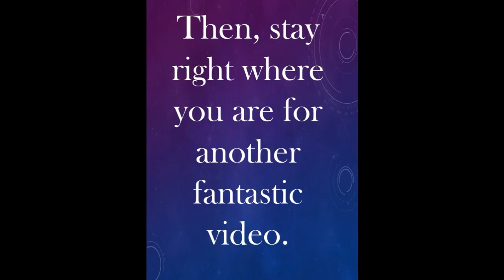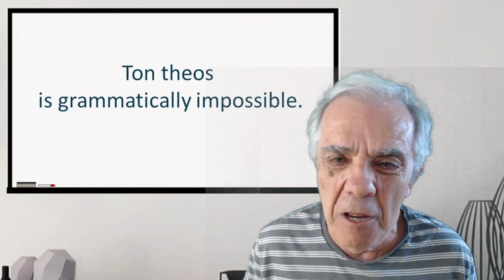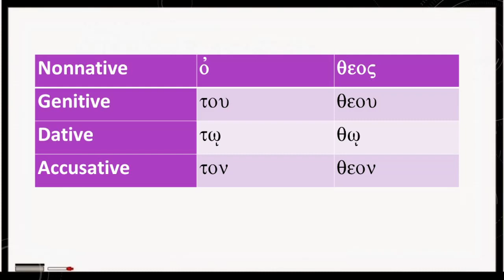Ahmed Deedat vs New Testament Greek